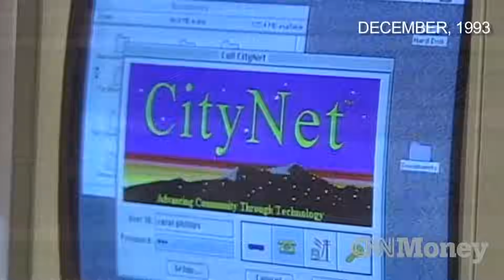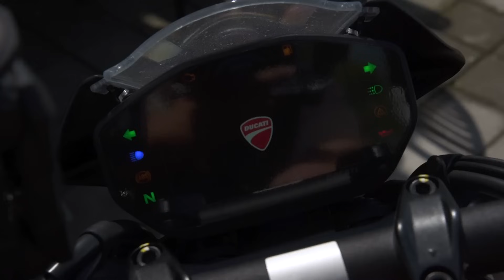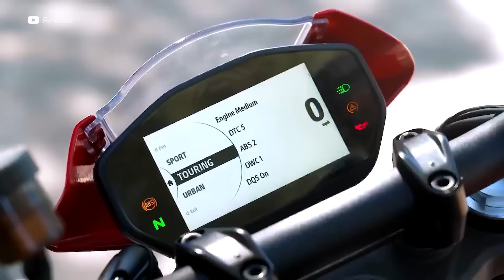2023 Ducati Monster SP Review | A Different Monster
This is a different Monster. Ducati's 2023 Monster SP features better parts and a livelier performance compared to the standard. On this special Beyond the Ride review, Steph Sinco saddles up with Jinno Rufino to give their impressions of the Ducati Monsters, the base and the SP. Check out what the two have to say and whether the price jump from the base to the SP is worth it. Spoiler alert, it is.